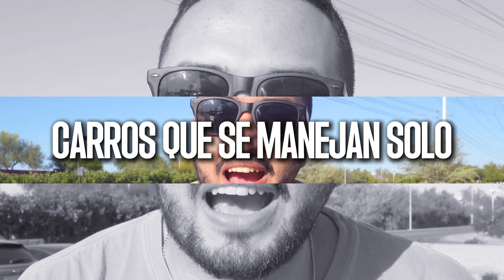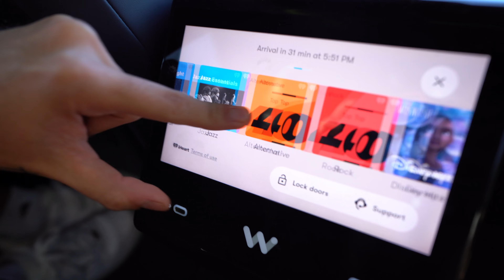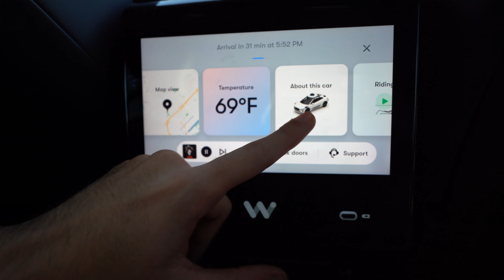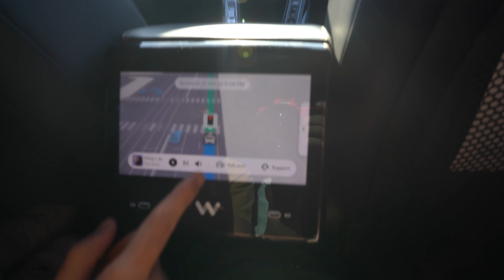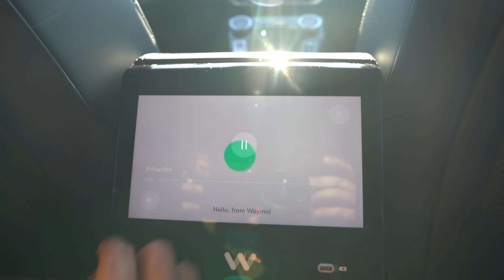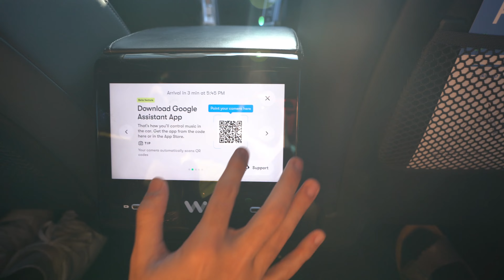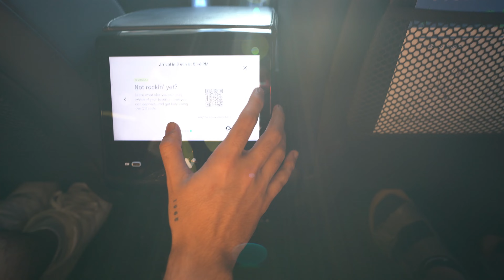Me subi por PRIMERA VEZ en un CARRO que se MANEJA SOLO 😨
¿Puedes imaginar subirte a un vehículo y no ver a ningún conductor al volante? En este video, les grabo mi primera experiencia en un taxi autónomo de Waymo en Phoenix, Arizona.

 Hoy les muestro cómo esta innovadora tecnología está transformando la forma en que nos desplazamos.

A medida que el taxi se mueve de manera suave y segura por las calles de Phoenix, vemos cómo funciona este sistema autónomo y comparto mis impresiones en tiempo real. Desde la detección de peatones hasta el seguimiento de señales de tráfico, cada aspecto de este viaje refleja la ingeniería avanzada detrás de Waymo.

Únanse a mí mientras descubro cómo la conducción autónoma no solo promete una experiencia de viaje más eficiente, sino también un futuro emocionante en el transporte urbano. ¡Prepárense para una aventura sin conductor que cambiará nuestra percepción del viaje!

Partes:

00:00 Intro y contexto
00:50 Entrando al carro
01:25 Pantalla de opciones y control
02:35 Que es Waymo One?
03:20 Precios y proceso de pago
03:45 Musica, mapa y mas opciones
04:58 Creen que Waymo sea un exito?
05:45 Funciona en San franciso y Phoenix de todo USA
06:37 Puedes poner tu propia musica desde tu cel
07:18 Fin del viaje
07:42 Conclusión

Gracias :)